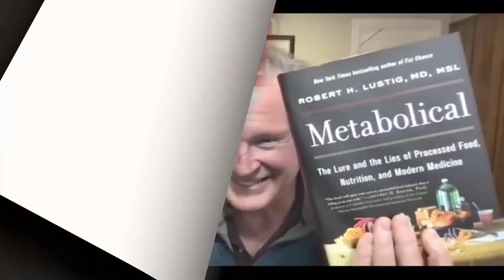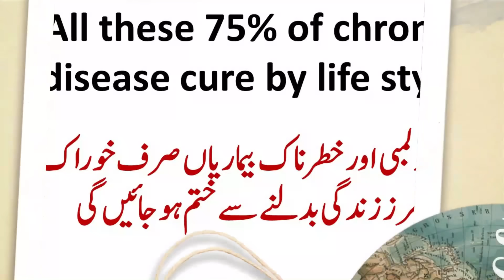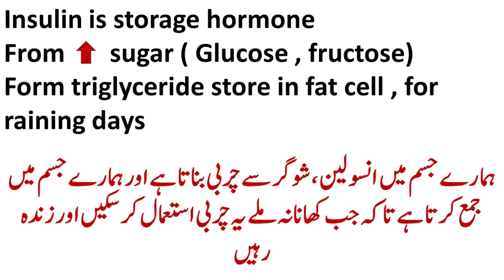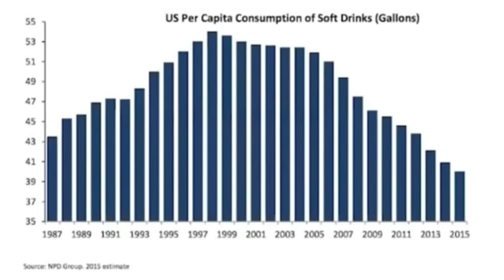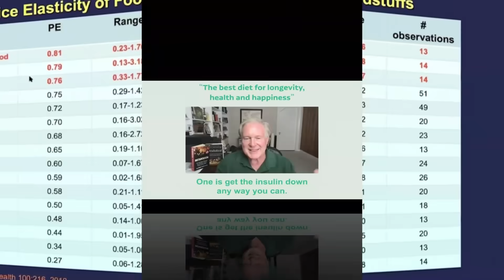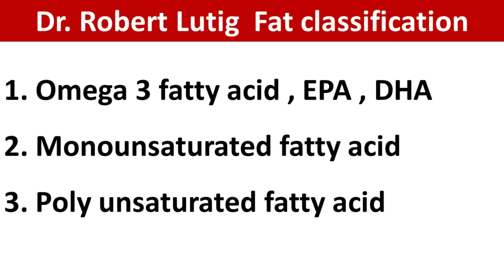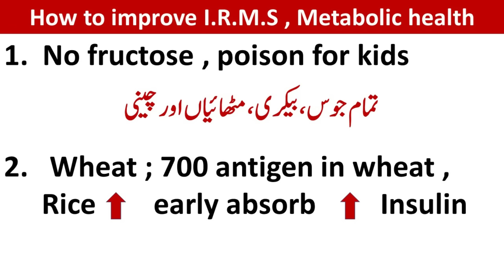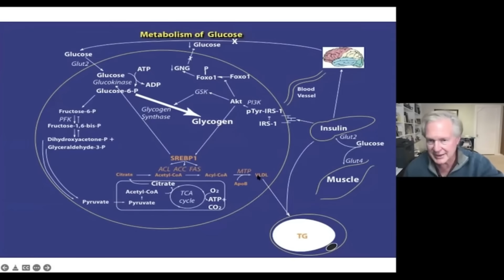How to improve metabolic health Dr. R.Lustig | lecture 340